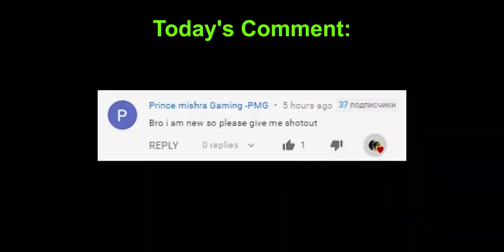How to BRIDGE BLOCK SOLO | POWER of M249 + 6x SCOPE | SOLO vs SQUAD | PUBG Mobile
Asia server SOLO vs SQUAD. Crown Tier SOLO vs SQUAD.

Iphone XR. 4 fingers claw + Gyroscope always on. Headphones: Panasonic RP-TCM115

Hey everyone and welcome to Zegna Mike Pubg Mobile gameplay channel ! If you love pubg mobile best moments check my other gameplay videos ! There you will also find pubg epic moments from Tacaz, Levinho, Sevou, Panda, Powerbang, Ruppo, Coffin, Mortal, BiuBiu, Athena Gaming, Midas Gaming, Gamexpro, Takaz. PubgM Asia Server and other Pubg Mobile India best players. I'll teach you how to win finale circle pubg mobile, how to get more kills in pubg, best tactics in pubg mobile. I'm using 4 finger gyro pubg settings and Iphone XR Pubg. Also you will find tips and tricks pubg mobile on my channel. I'm playing 1 vs 4 pubg mobile most of the time, trying to make a squad wipe ! Hope you will learn how to play better pubg , how to get better at pubg with me ! So, take a sit and enjoy my pubg mobile gameplay ! :)